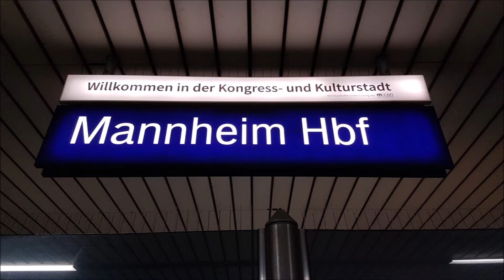Mannheim am 16 März 2019 (Teil I)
❤LICH WILLKOMMEN ZU DIESEM VIDEO!!!

INFORMATIONEN:

Ich bin mit dem MEBC Biberist (Marco Ghiringhelli) an die Faszination Modellbahn nach Mannheim gegangen und habe dort sehr Nette und Sympatische YouTuber/Innen Kennengelernt😀
Freue mich auf ein Anderes mal👍

Hier sind noch die Kanäle wo ich getroffen habe Verlinkt schaut mal vorbei, sind sehr Spannende Kanäle.

Freundliche Grüsse
Fäbu🤗